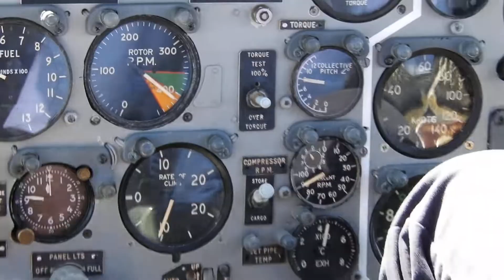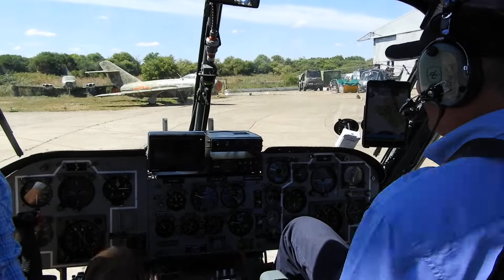Flight in a Westland Wasp helicopter at North weald on Friday 15/07/2022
Lovely aircraft i said,
Do you want to go for a flight he said,
i'd love to when i said,
now he said,
hold my beer i said.
I was so excited i couldn't remember how to lock my car :-]